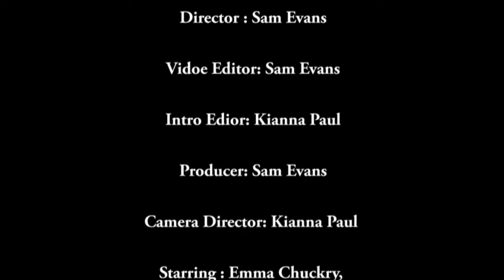Fact of the Week #3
Fact 1. Did you know that cola-cola was originally green?
2. Did you know donald duck was banned in finland for not wearing pants?